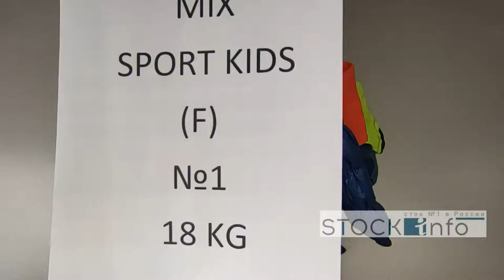Обзор одежды сток Sport kids